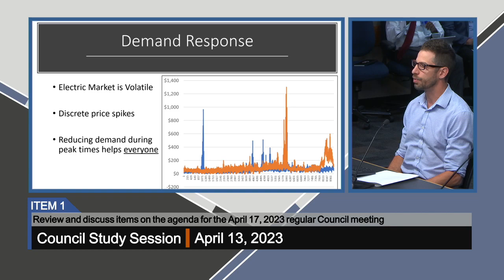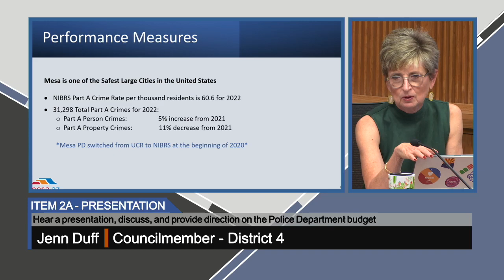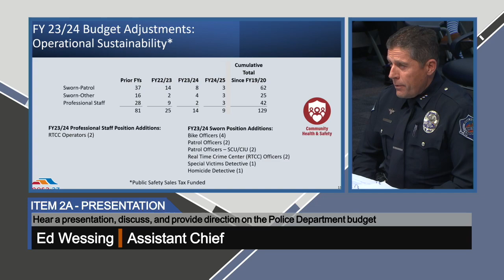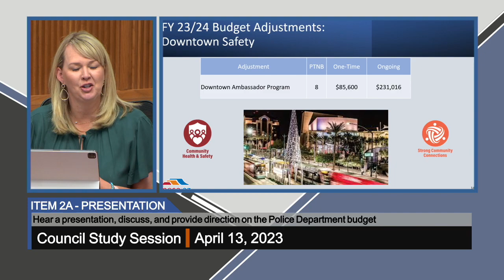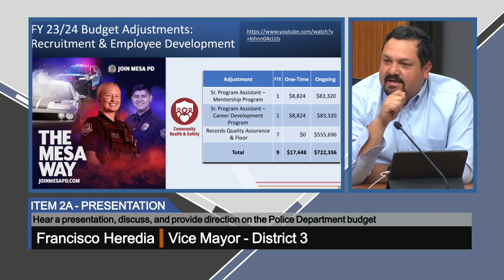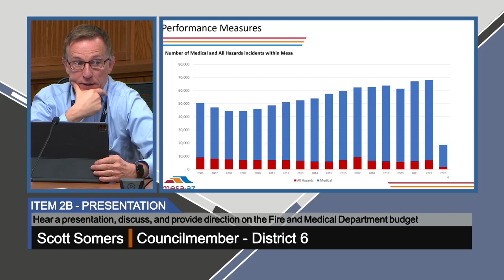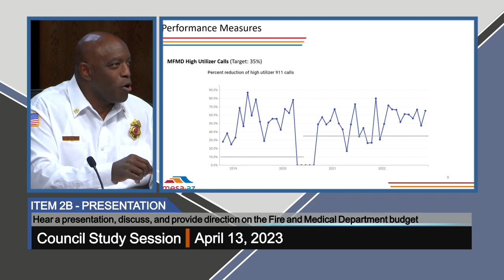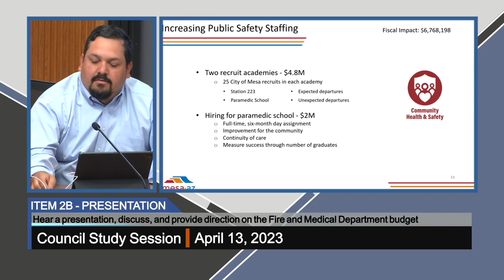Council Study Session - 4/13/2023